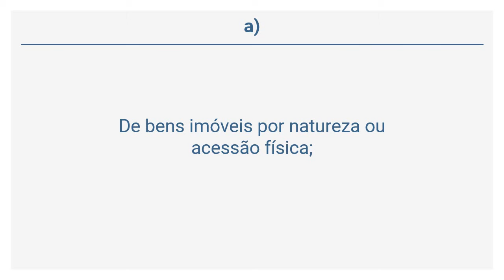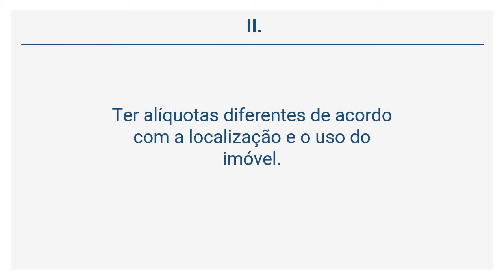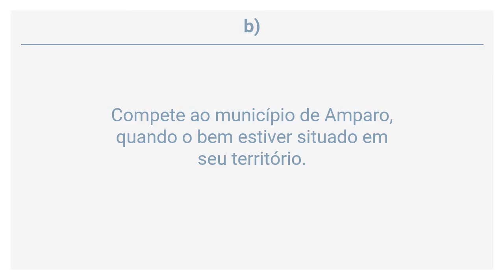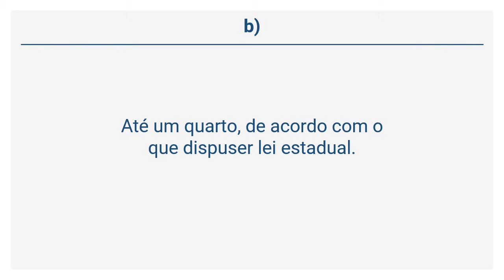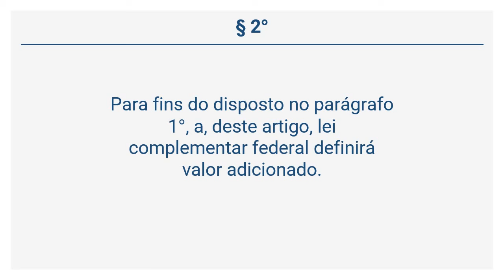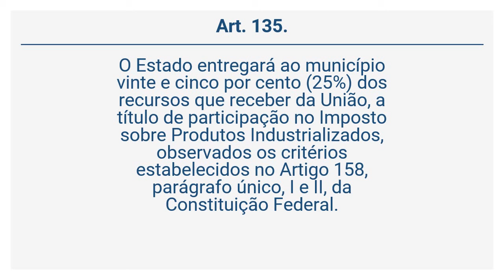Lei Orgânica do Município de Amparo (20 de 30) - DOS IMPOSTOS DO MUNICIPIO